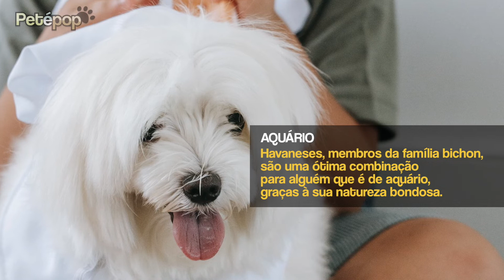Confira quais são as raças de cachorro perfeitas para o seu signo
De acordo com a astróloga britânica Inbaal, o seu signo pode indicar qual a raça de cachorro ideal para conviver com você. Confira o que os astros revelam.